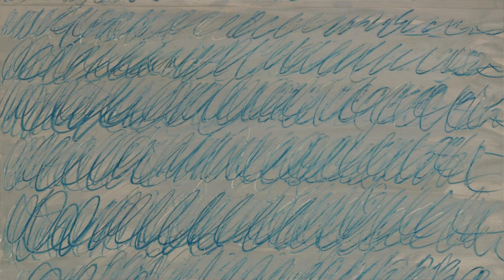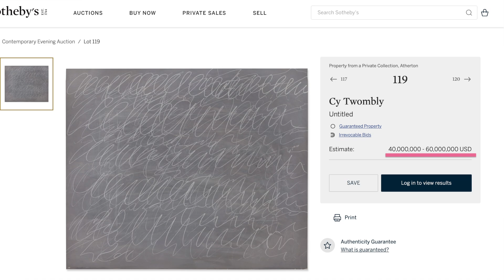Сай Твомблі | Як формується сучасне мистецтво? мінімалізм, абстракціонізм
Герой відео - Сай Твомблі. Він демонстрував свою творчість на Венеціанській бієнале, був удостоєний нагороди Золотий лев, кавалер ордену Почесного легіону, а також є третім в історії сучасним художником, чий твір мистецтва представлений у Луврі на постійній основі.

На прикладі його біографії та творчості, розглянемо як життєві перипетії формують художній стиль митця. У випадку героя відео - служба в армії...